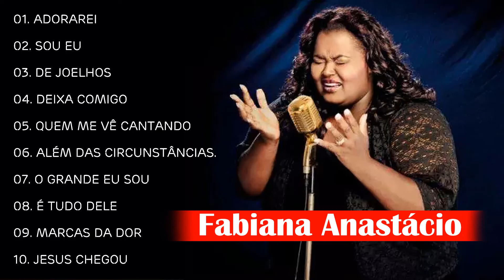Fabiana Anastácio - Lindos hinos para vc sentir Deus falando com você! Escolhido com amor para você